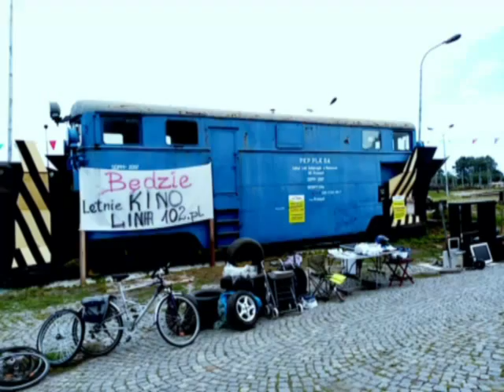Linia 102 pl - Wesoły wagonik plus herbatka.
Przemyśl Linia 102 pl - Wesoły wagonik plus  herbatka.
Linia 102 zaprasza na kawę lub  herbatę ul: Mickiewicza